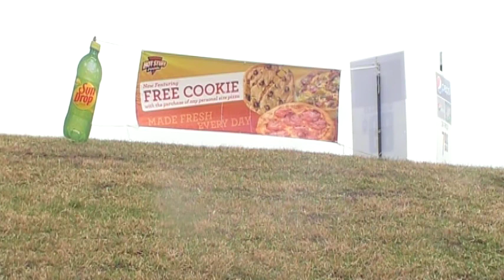Chauncey Opening.MOD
marathon gas station at start of town near st rte that leads to athens